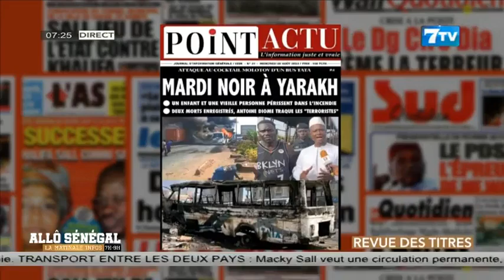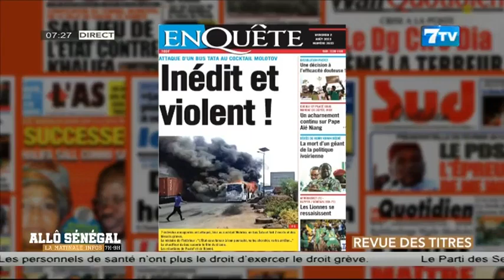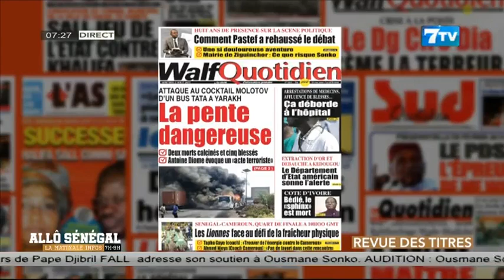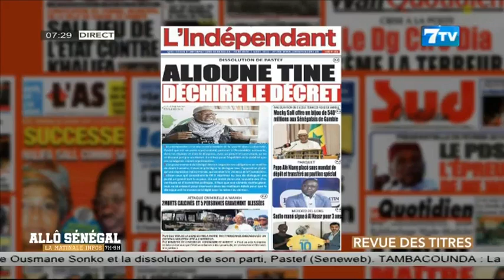Allô Sénégal - la Matinale Infos du Mercredi 02 Aout 2023: La revue de Presse